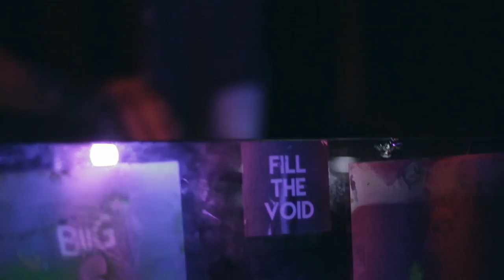Fill The Void - 11.06.2016 (Long Version)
Fill The Void sadece müzik üretiminin değil, kültürel ve hatta kişisel alanlarımızda da her türlü sıkışmanın gündemden etkilendiği, insanların gitgide kendi saflarına çekildiği günümüzde, varolmanın ancak dayanışarak gerçekleşebileceğini anımsatmak için, eylemsizliğin yarattığı boşluğu hep birlikte yükselen seslerimizle doldurarak ve yükselterek, 11 Haziran 2016 tarihinde çok güçlü bir birlikteliğe ev sahipliği yaptı.

Ceren Mete (Radiofil)
Emre Çiftelerli (Radiofil)
Gamze Topçu (Radiofil)
I’mpty (M4NM)
Tembel Hayvan (M4NM)
Unaware
Selin VS (Radiofil)
Alphadub (Betonorman)
Ozzy Çetin
Fanikedi
Ahmet Ali Arslan
Flower Room
Ozan Çam
9VSS
Ahmetcan Gökçeer
Gökalp Kanatsız
Subgreen
Ağaçkakan
Dyln - (System Check)
Nodata - (System Check)
Semconer
Gunesta - (SubFM)
Iz - (Radiofil)
Golem - (M4NM)
Feelinmet & Steinz & Usett & Erman Sarı - (DREPT)
Howl - (DREPT, Radiofil)
Iskeletor - (Blacktrick)
Ipek - (A.I.D, Radiofil)
Selim Hex - (CLUBTRIX)

Video & Editing: Ahmet Mert Yavuz, Burak Yavuz, Volkan Yalçın, Eren Karatepe, Emin Kurt

"As the lights journey in the void, we are reflecting the echoes."